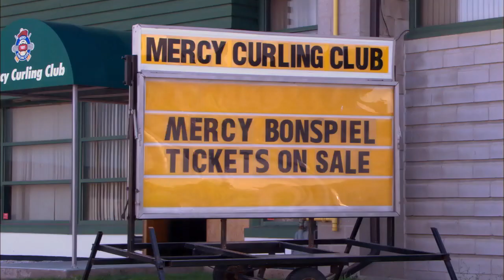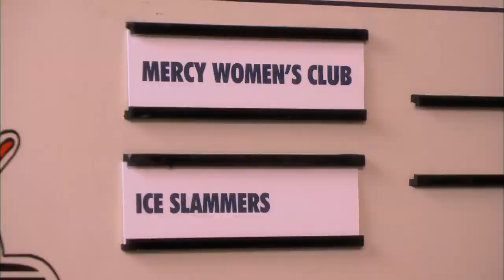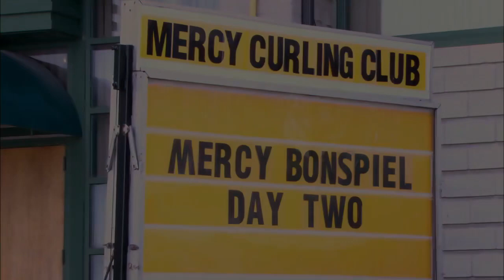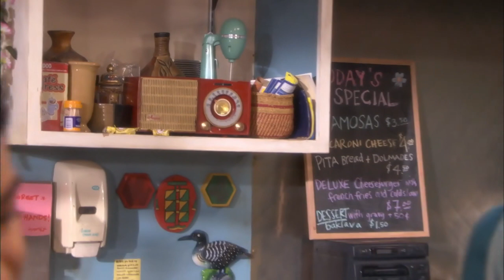Little Mosque on the Prairie - Sarah Hamoudi's Wardrobe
A clip from Little Mosque on the Prairie season 2  episode 12
Sarah Hamoudi's Wardrobe